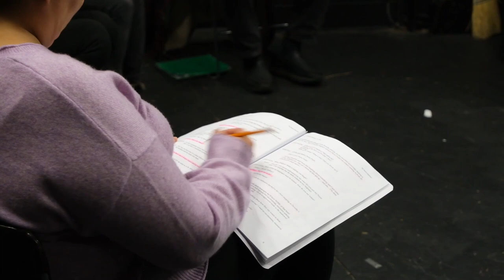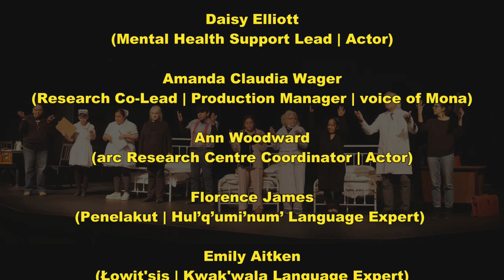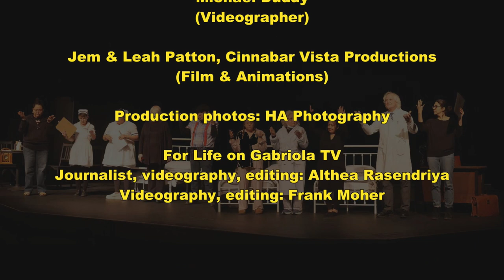"Scenes from the Nanaimo Indian Hospital": Rewriting the colonial script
As a residential school and Indian hospital survivor, Dr. Laura Cranmer wrote the play "Scenes from the Nanaimo Indian Hospital" based on her three years at the hospital as a child. Life on Gabriola TV's Althea Rasendriya interviews Cranmer and the company of the production, currently touring Vancouver Island, to learn more about how revisiting this dark past has affected them, and the play's place in an ongoing language reclamation project.

As noted in the program for the production, the Nanaimo Indian Hospital operated from the 1940s until the 1960s. It was a former military hospital with 220 beds -- the second largest in western Canada. The hospitals were intended to isolate Indigenous tuberculosis patients from the general public. Although oral drug treatments to cure the disease were later introduced, the Indian hospitals continued their experimental treatments on patients and refused to let them leave.

"Scenes from the Nanaimo Indian Hospital" features three little girls, representing three Indigenous language families on Vancouver Island, as they grow their friendship and share memories in each of their own tongues. In the interview, the creators discuss the production process; their background and involvement; healing; revisiting and unveiling repressed history; what it means to "rewrite the colonial script"; and the crucial significance of language reclamation.

"Scenes from the Nanaimo Indian Hospital will be performed at the Tidemark Theatre, Campbell River, on March 1. Performances are at 1 pm and 6:30 pm.

It also plays Vancouver Island University’s Malaspina Theatre, Nanaimo campus (Building 310), on March 28. Performances are at 1 pm and 6:30 pm. Tickets are free but must be reserved